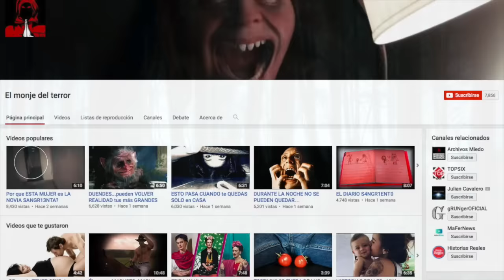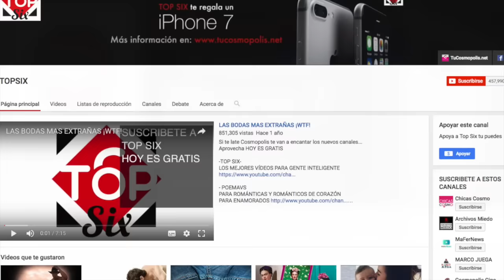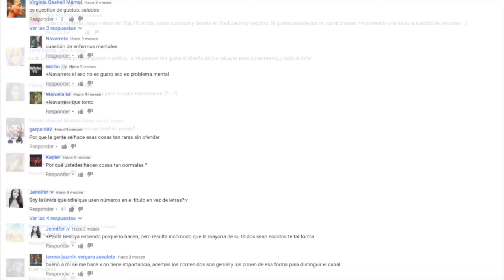MONSTRUOS en HALLOWEEN. CURIOSIDADES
3.- SIGUENO EN NUESTROS FACEBOOK

Ya somos más de 458,041  almas suscritas y unidas en TOP SIX